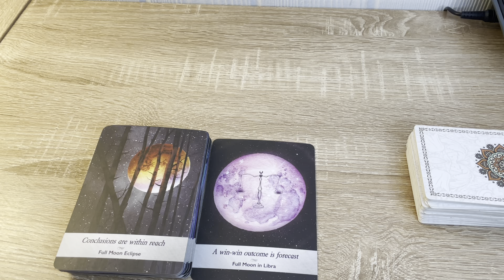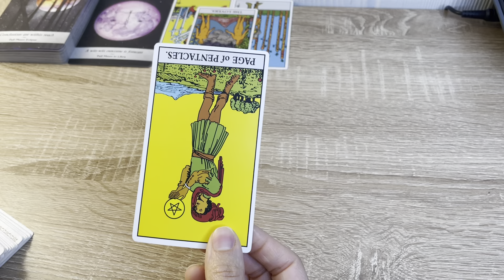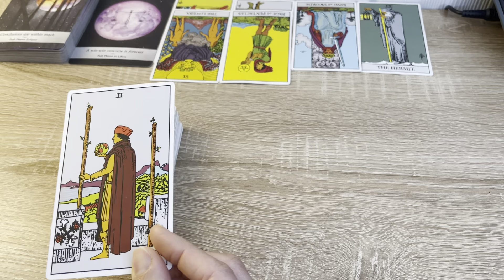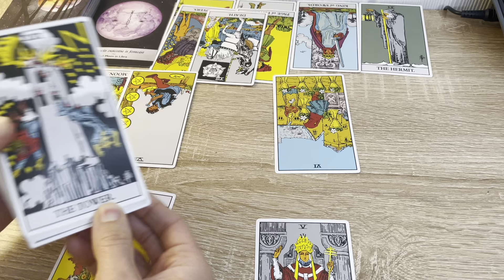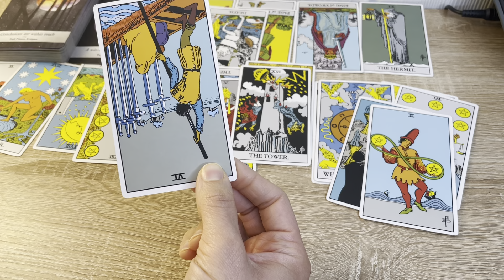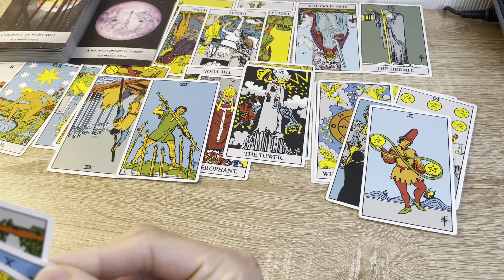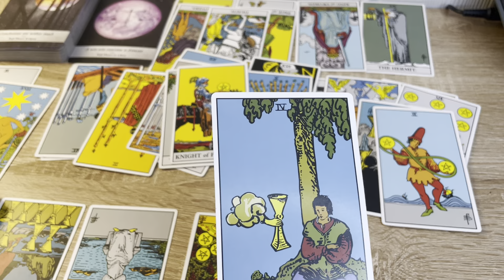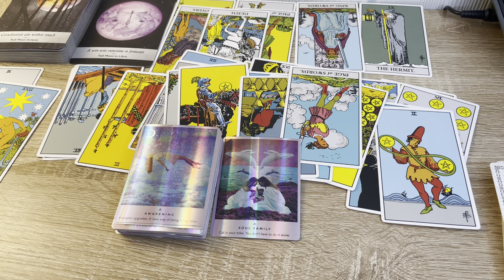Cancer ♋️ | You win no matter what…